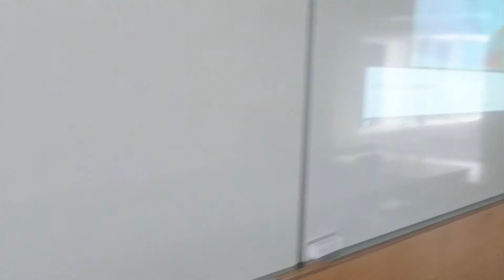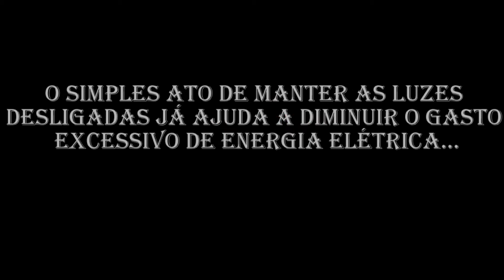Smartphone Movie Festival - What Watt??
TWIST 2018
Smartphone Movie Festival
What Watt?? - Equipa de Twisters da Escola Básica e Secundária de Sever do Vouga